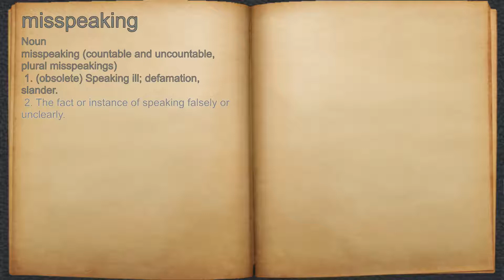What does misspeaking mean?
A spoken definition of misspeaking.

Intro Sound:
Typewriter - Tamskp